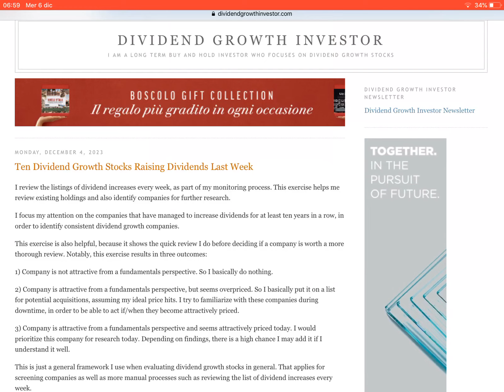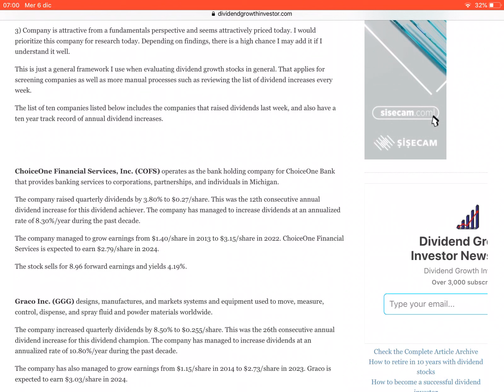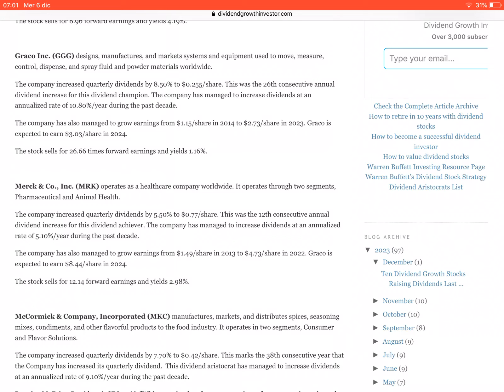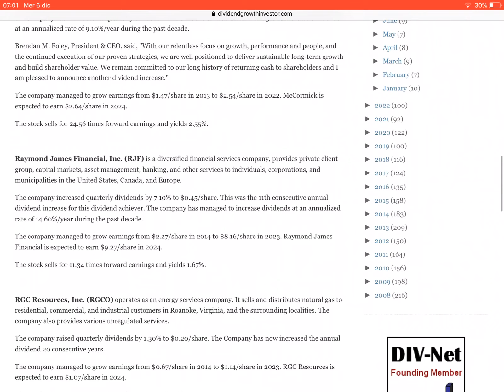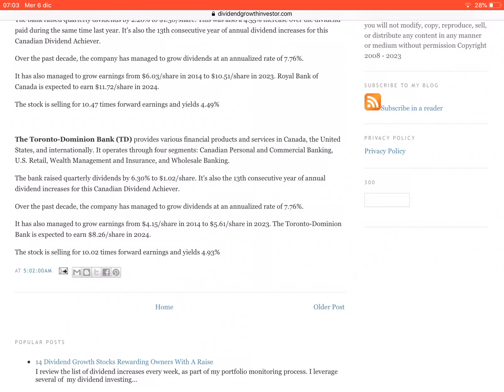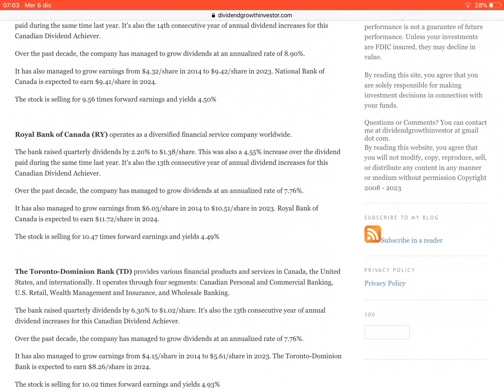AZIONI che stanno AUMENTANDO i DIVIDENDI - Merck, banche canadesi e non solo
🤙 Chat Telegram